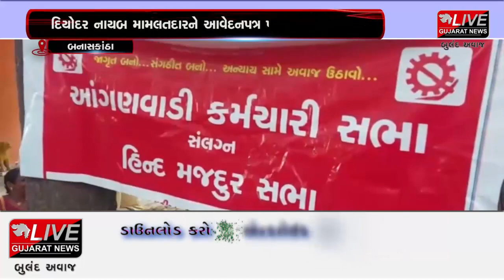બનાસકાઠા :દિયોદરમાં આંગણવાડી કાર્યકર અને તેડાગર મહિલાઓ ધરણા પર ઉતરી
દિયોદરના સણાદાર મંદિર ખાતે આંગણવાડી કાર્યકર અને તેડાગર મહિલા કર્મચારીઓએ રામ ધૂન બોલાવી પોતાની પડતર માંગણીઓને લઈ ધરણા પર ઉતરી વિરોધ દર્શવ્યો હતો.તેમજ દિયોદર નાયબ મામલતદારને આવેદનપત્ર પાઠવી રજુઆત કરી હતી.